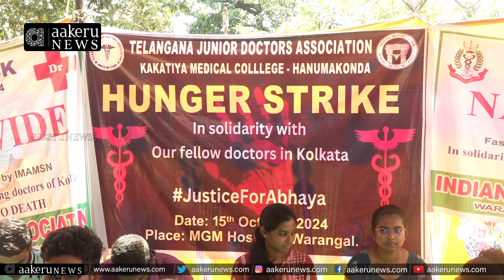Justice For Abhaya | Doctors| అభయ కు న్యాయం జరిగే వరకు మా దీక్ష కొనసాగిస్తాం.. | 𝐚𝐚𝐤𝐞𝐫𝐮 𝐍𝐄𝐖𝐒 𝐓𝐞𝐥𝐮𝐠𝐮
Justice For Abhaya | MGM Doctors Dharna | అభయ కు న్యాయం జరిగే వరకు మా దీక్ష కొనసాగిస్తాం.. | 𝐚𝐚𝐤𝐞𝐫𝐮 𝐍𝐄𝐖𝐒 𝐓𝐞𝐥𝐮𝐠𝐮